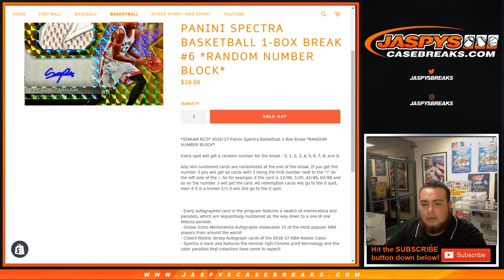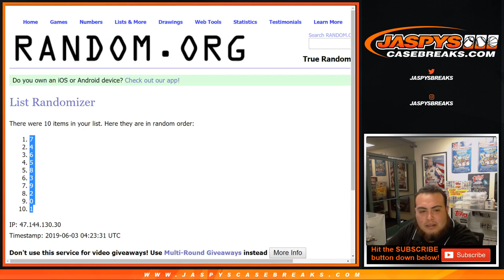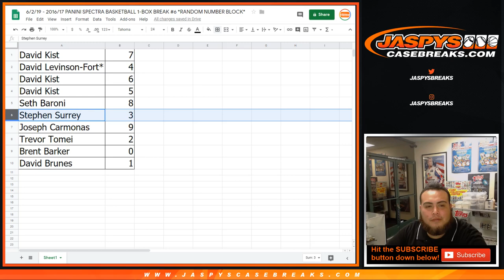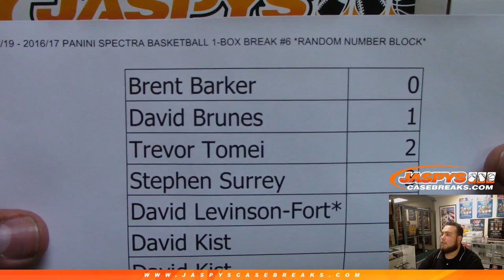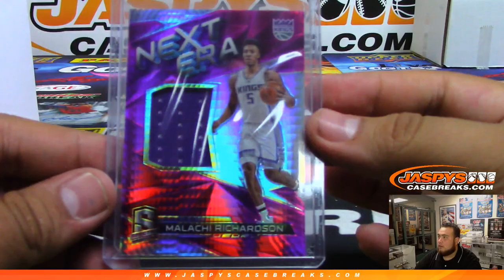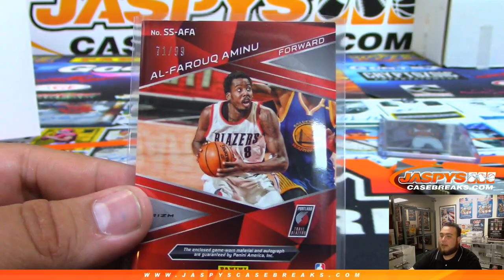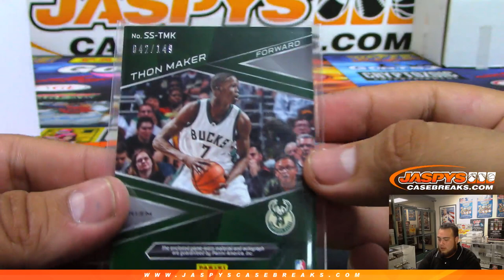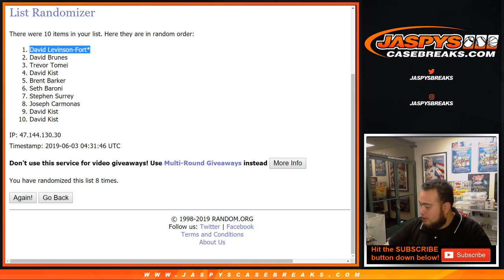6/2/19 - 2016/17 PANINI SPECTRA BASKETBALL 1-BOX BREAK #6 *RANDOM NUMBER BLOCK*